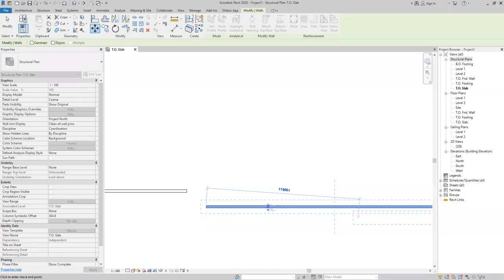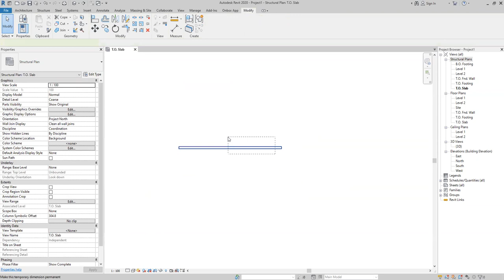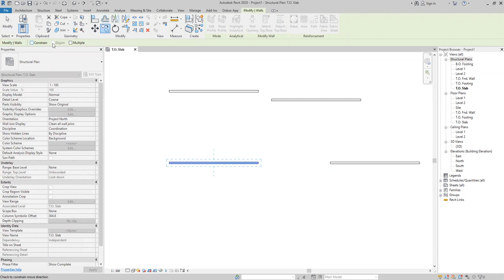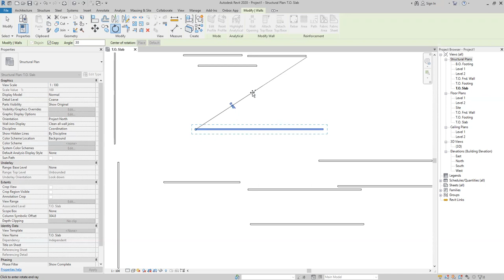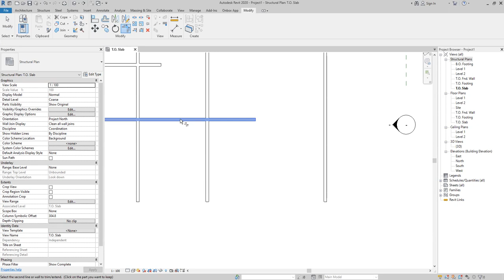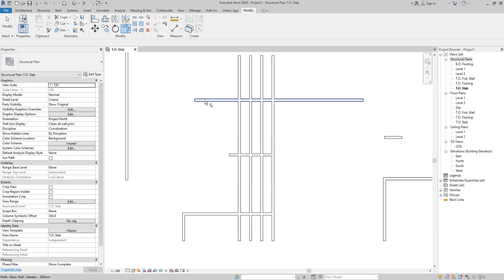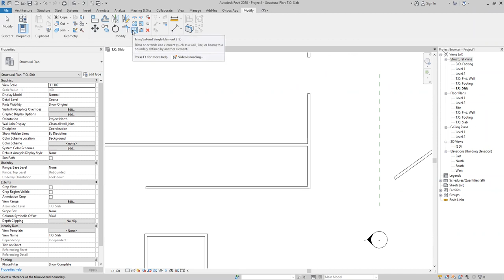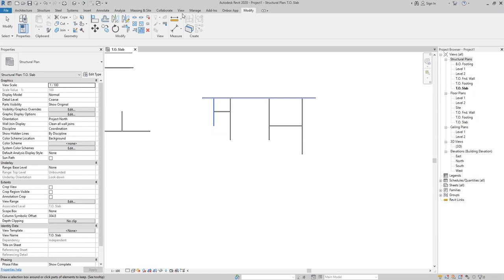Training Revit Structure part2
Revit Structure